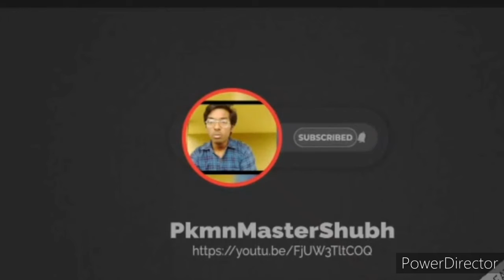Seedot Community Day Shiny Hunting In Pokémon Go. Quick shiny Gameplay. Shiny Seedot Community Day.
Seedot will be appearing more frequently in the wild. If you’re lucky, you may encounter a Shiny Seedot! Evolve Nuzleaf (the evolved form of Seedot) during the event or up to two hours afterward to obtain a Shiftry that knows the exclusive Community Day attack Bullet Seed!

For US$1 (or the equivalent pricing tier in your local currency), you’ll be able to access a Community Day–exclusive Special Research story—Seeing Double! Complete it to earn three Incense, five Golden Razz Berries, and other rewards.So be sure to watch this video till last.

Anyways, I am always here to answer questions or clarify in anyway I can, so I strongly encourage you all to ask me as many questions as possible. You never know, you question might get featured in a video! :)

Pkmnmastershubh

label - Sound Idea

What do I use to make these videos?:
Filming Camera: Gionee S6s
Gaming Phone: Redmi 6A
Screen Capture: X Recorder
Editing Software: cyberlink PowerDirector